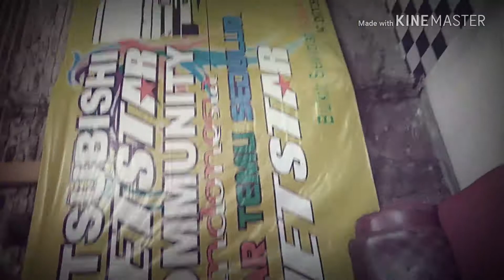Kopdar jetstar mbahas distrik yigi nduga papua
TERIMAKASIH sudah meluangkan waktu menonton Video saya, mohon maaf & maklum jika Video nya Jelek.

Dukung chanel saya dengan cara; Tonton Video saya sampai selesai (tanpa Skip), SUBSCIBE, LIKE, COMENT, & SHARE